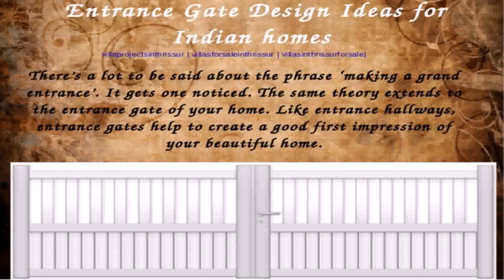Indian Home Front Gate Design